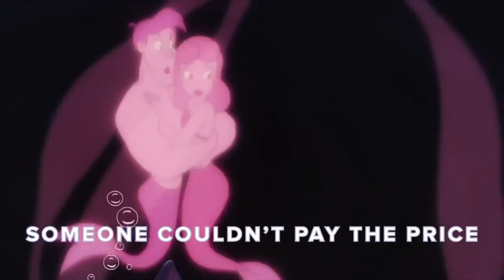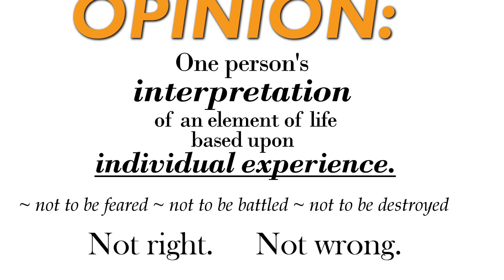The Little Mermaid Black Ariel Rawview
hey guys what do u think of the new changes In disneys live adaptation off the little mermaid